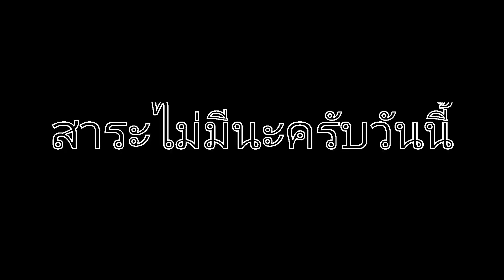พาพี่เปามาเที่ยวป่าไผ่กิมซุง